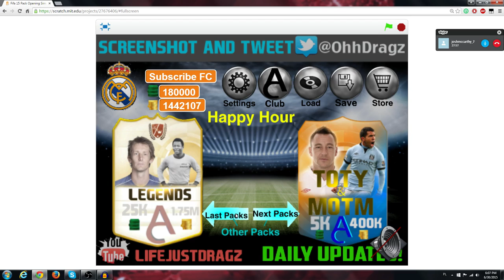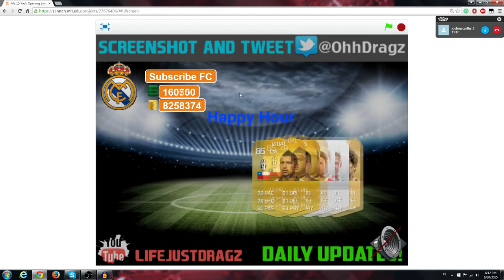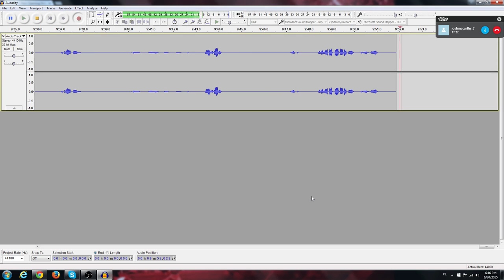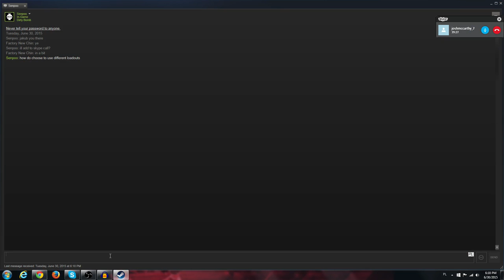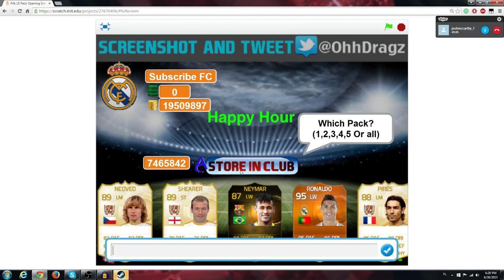Guess Who FIFA 15 Pack Simulator w/ Ronaldo & Legends!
Sorry for being so long, some parts didnt cut out for some reason :/